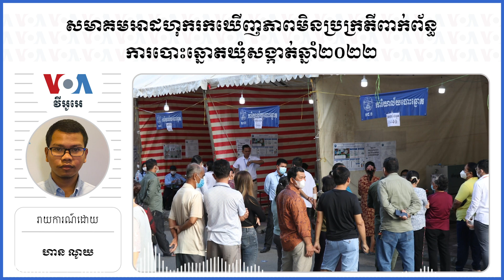សមាគម​អាដហុក​រក​ឃើញ​ភាព​មិន​ប្រក្រតី​ពាក់​ព័ន្ធ​ការ​​​បោះ​ឆ្នោត​ឃុំ​សង្កាត់​ឆ្នាំ​២០២២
សមាគម​អាដហុក​កាល​ពី​ថ្ងៃ​ពុធ​បាន​ចេញ​របាយ​ការណ៍​ថ្មី​មួយ​​ដែល​បង្ហាញ​ពី​ភាព​មិន​ប្រក្រតី​មួយ​ចំនួន​ដែល​កើត​ឡើង​មុន ​និង​អំឡុង​ពេល​នៃ​ការ​បោះឆ្នោត​ជ្រើស​រើស​ក្រុម​ប្រឹក្សា​ឃុំ​សង្កាត់​ឆ្នាំ​២០២២។​ ភាព​មិន​ប្រក្រតី​ទាំង​នោះ​រួម​មាន​ការ​ធ្វើ​ទុក្ខ​បុក​ម្នេញ​មក​លើ​សកម្ម​ជន​គណបក្ស​ប្រឆាំង​ និង​កង្វះ​តម្លាភាព​នៃ​​ការ​រាប់​សន្លឹក​ឆ្នោត។

ទស្សនា​វីដេអូ​របស់​យើង​ខ្ញុំ​តាម​ប្រធានបទ​ខាង​ក្រោម៖